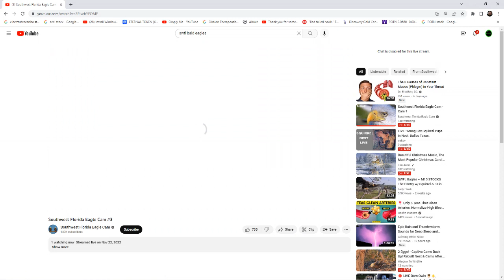SWFL Bald Eagles (Cam 3) 12/12/2022 09:40